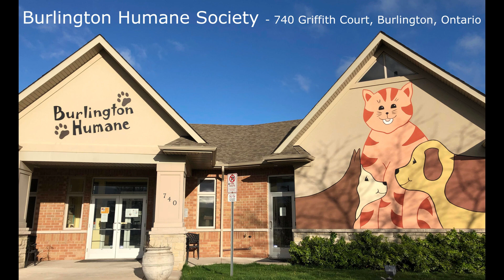Burlington Humane's Featured Pet: Minerva (Stunningly Beautiful)